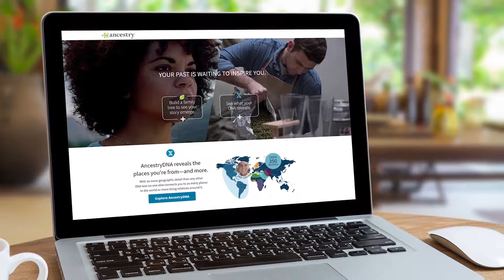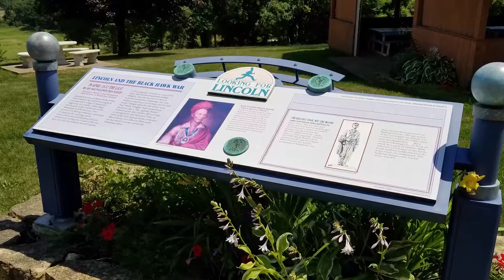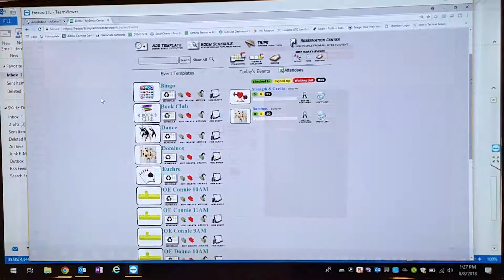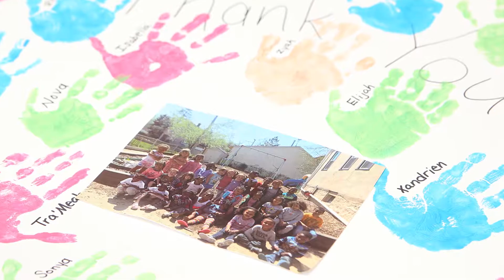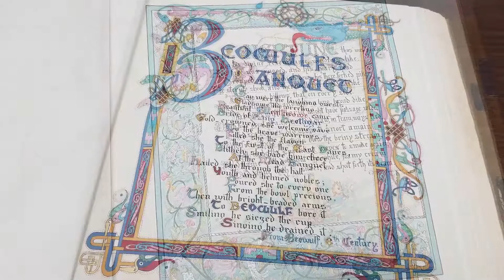2018 Spring Grant Awards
The Freeport Community Foundation awarded nearly $85,000 to 13 local nonprofit organizations on May 10, 2018.

Grant recipients:
• Captain Lincoln Sculpture Project: Lincoln Sculpture
$6,854
• Children’s Hands On Museum: Reality of a Dream
$2,575
• CONTACT of Northern Illinois: Mental Health First Aid
$10,000
• FHN Family Counseling Center: Parent Enrichment Program
$5,037
• Freeport Art Museum: Paint the Port
$3,737
• Freeport Art Museum: Summer Artivation
$9,485
• Freeport High School & Middle School: INCubatoredu
$10,000
• Girl Scouts of Northern Illinois: Girl Scout Experience
$ 2,825
• Hoo Haven Wildlife: Environmental Outreach
$4,400
• Malcolm Eaton Enterprises: Sit to Stand Lift
$3,899
• NICAA/Head Start: Purposeful Playground
$ 9,358
• Senior Resource Center: My Senior Center
$12,140
• Senior Resource Center: Living History Programs
$1,175
• Stephenson County Historical Society: Bass Manuscript Preservation
$1,982
• Warren Township Public Library: Ancestry for All
$1,350